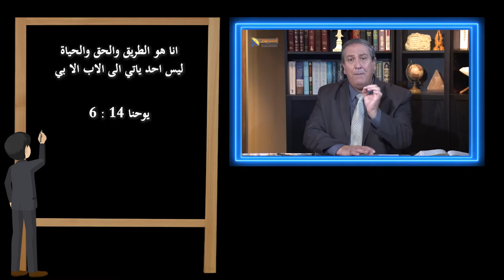554 صفحات الكتاب المقدس بعهديه تتحدث عن ألوهية المسيح